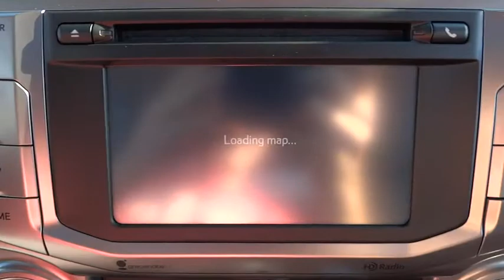2014 Toyota 4Runner Conroe, The Woodlands, Spring, Tomball, Houston, TX 082226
2014 Toyota 4Runner

2014 Toyota 4Runner SR5 Premium - Stock#: 082226 - VIN#: JTEZU5JR0E5082226

Gullo Toyota
500 I-45 South

PREMIUM PACKAGE W/SOFTEX  -inc: SR5 Premium Package,Rear Wheel Drive,Tow Hitch,Power Steering,ABS,4-Wheel Disc Brakes,Brake Assist,Locking/Limited Slip Differential,Aluminum Wheels,Tires - Front On/Off Road,Tires - Rear On/Off Road,Conventional Spare Tire,Sun/Moonroof,Sun/Moon Roof,Tow Hooks,Power Mirror(s),Integrated Turn Signal Mirrors,Heated Mirrors,Rear Defrost,Privacy Glass,Intermittent Wipers,Variable Speed Intermittent Wipers,Rear Spoiler,Power Door Locks,Daytime Running Lights,Automatic Headlights,Fog Lamps,AM/FM Stereo,CD Player,Satellite Radio,MP3 Player,Steering Wheel Audio Controls,Auxiliary Audio Input,HD Radio,Bluetooth Connection,Power Driver Seat,Power Passenger Seat,Bucket Seats,Heated Front Seat(s),Driver Adjustable Lumbar,Premium Synthetic Seats,Pass-Through Rear Seat,Rear Bench Seat,Adjustable Steering Wheel,Trip Computer,Power Windows,Leather Steering Wheel,Keyless Entry,Cruise Control,A/C,Driver Vanity Mirror,Passenger Vanity Mirror,Driver Illuminated Vanity Mirror,Passenger Illuminated Visor Mirror,Auto-Dimming Rearview Mirror,Navigation System,Universal Garage Door Opener,Engine Immobilizer,Security System,Traction Control,Stability Control,Front Side Air Bag,Tire Pressure Monitor,Driver Air Bag,Passenger Air Bag,Front Head Air Bag,Rear Head Air Bag,Passenger Air Bag Sensor,Child Safety Locks,Back-Up Camera